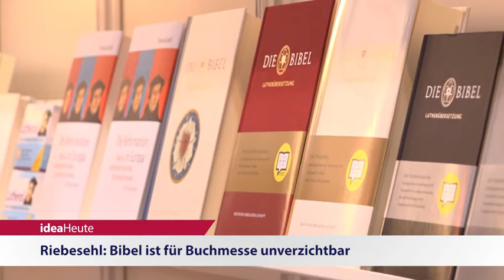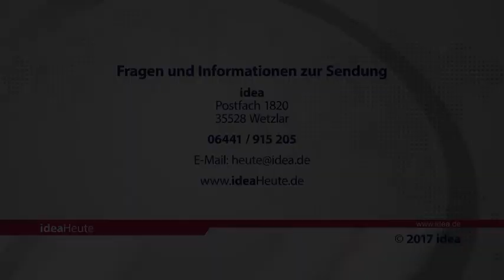ideaHeute vom 27 03 2017 - Moscheereport - Leipziger Buchmesse - Dynamissio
ARD-Journalist: Imam predigt gegen Freundschaft mit Christen - Riebesehl: Bibel ist für Buchmesse unverzichtbar - Diener: DYNAMISSIO Kongress bietet Grund zur Dankbarkeit